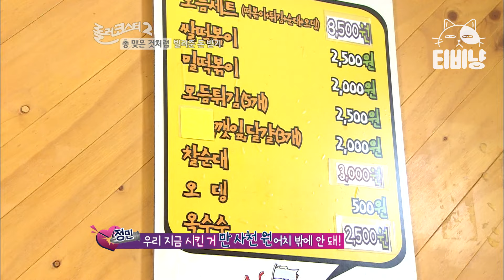[티비냥] 총 맞은 것처럼 21편🔫 좋은 말로 할 때 돈 갚아라,,, 친구에게 돈을 빌려주면 돈도 잃고 친구도 잃는 이유 | 롤러코스터2 | CJ ENM 120812 방송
tvN [롤러코스터] : 다양한 상황 속 남녀의 심리와 행동을 볼 수 있는 코미디 프로그램